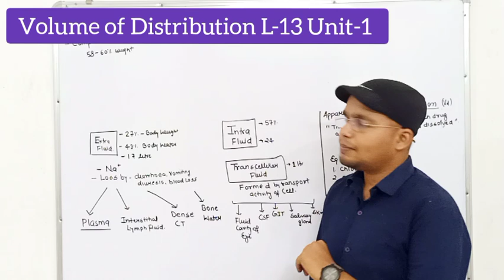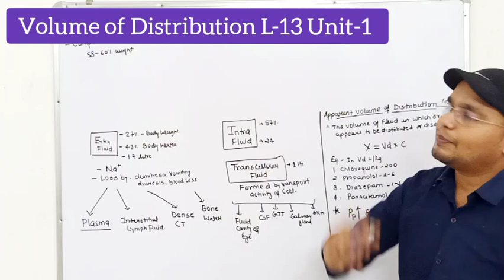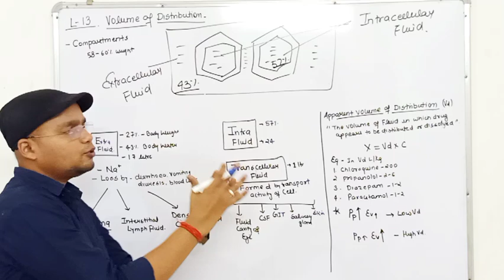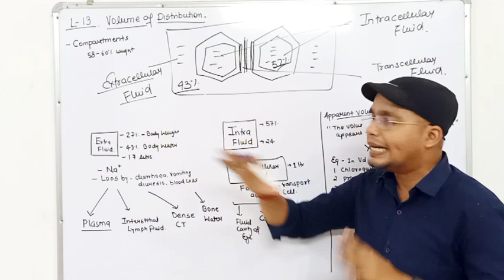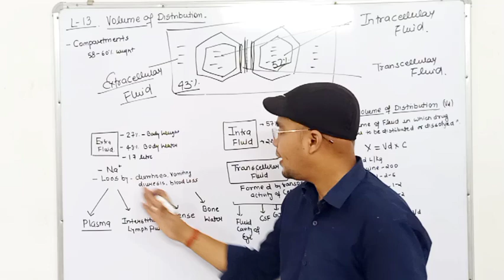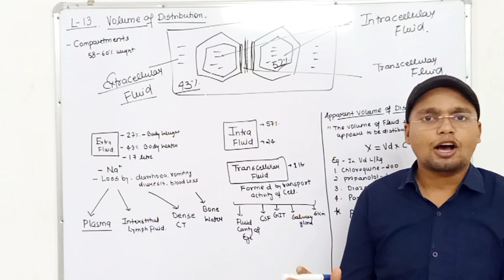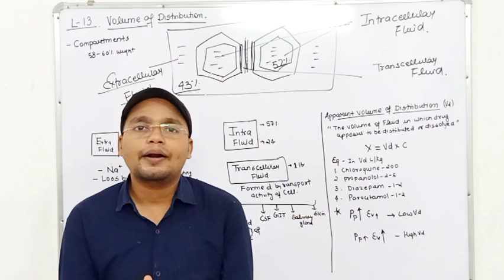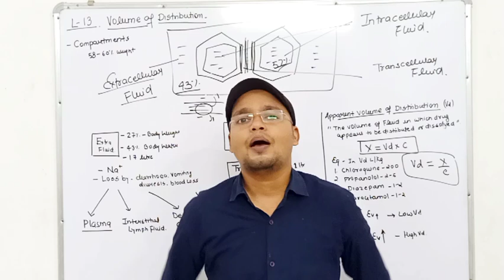Volume of Distribution / Apparent Volume of Distribution L-13 UNIT-1 Biopharmaceutics 6th Sem